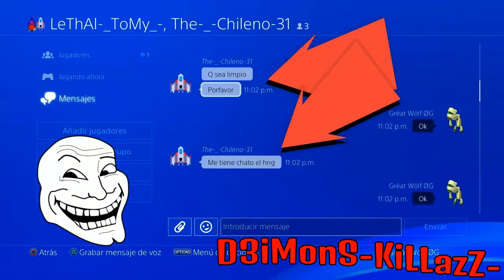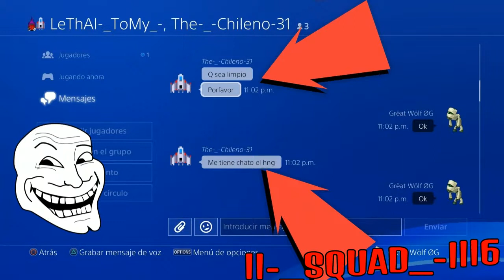[RIFL/ELFx/ONLY/TSUx] [Vs] [CHLE/ANDE/ASRE/UNDx/XOX1/NKAE/SHIP/NEOZ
Rip CHLE